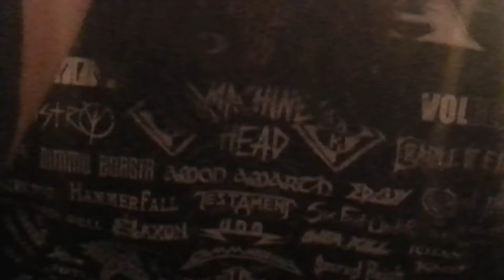Sabaton, Swedish Empire Tour 2012, Tour start at "Capitol" Hannover, Germany on 07.09.2012